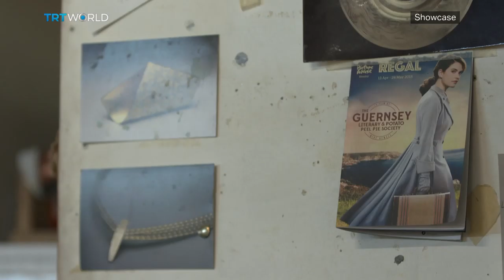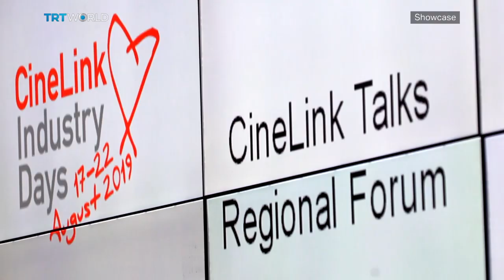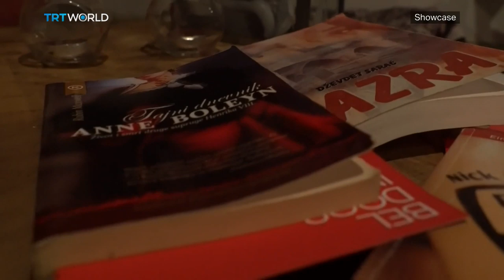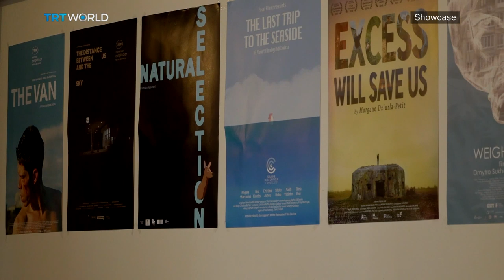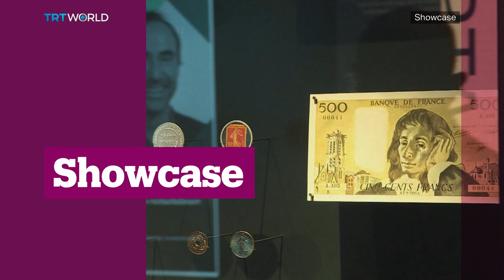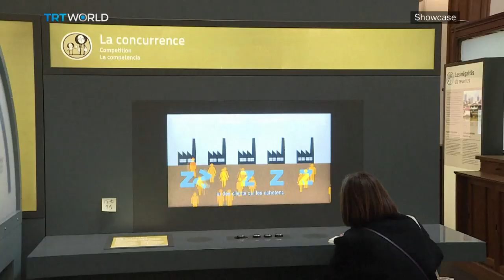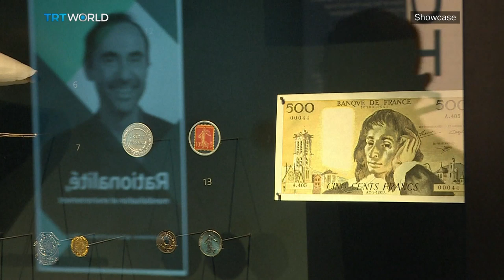Sarajevo Film Festival 2019 | Angel Has Fallen | The Art of Money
The Art of Silversmithing 01:05
Sarajevo Film Festival 2019 07:13
The Art of Money 13:36
Angel Has Fallen 16:04
Sean O'Connell, Managing Director of CinemaBlend 18:59
Baloon Art by Matsumoto Masayoshi 23:14